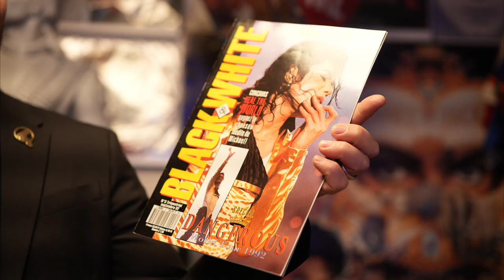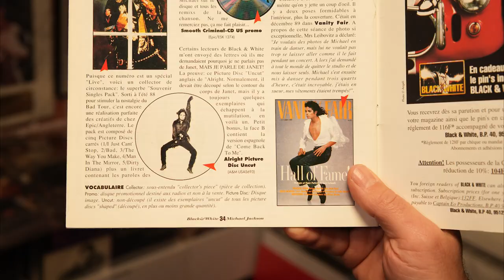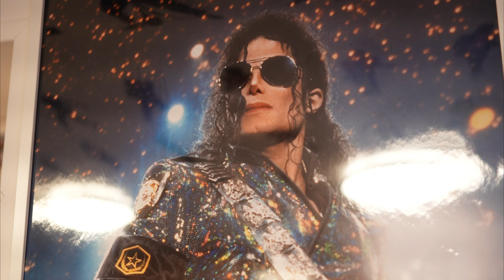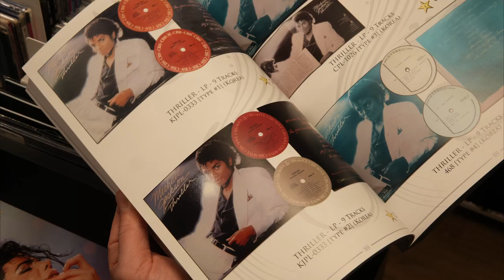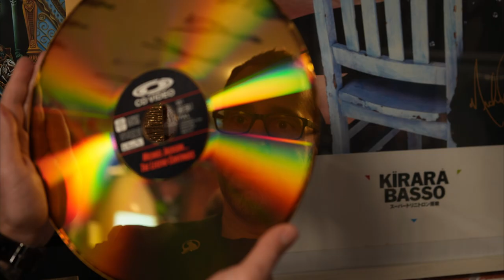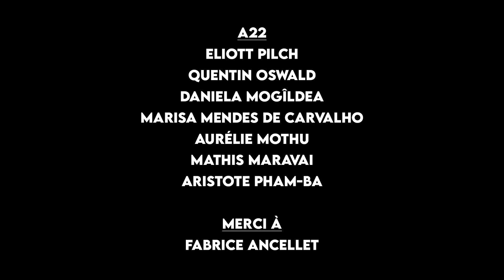S8-EP21 Diaporama Barjot de Michael Jackson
Merci aux élèves de l'ESRA pour ce diaporama!